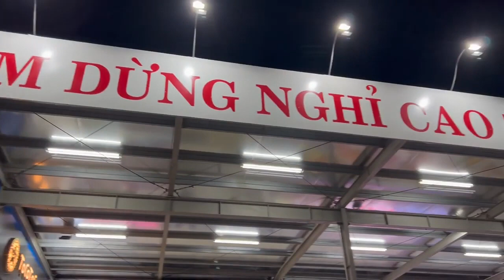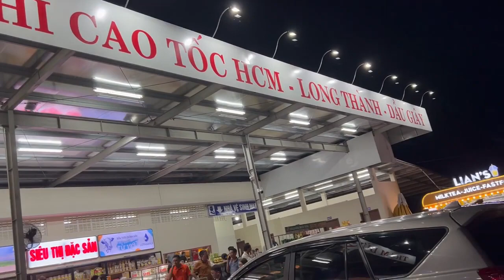Cuộc sống của người dân Việt Nam hiện nay qua cảm nhận của Việt kiều Mỹ